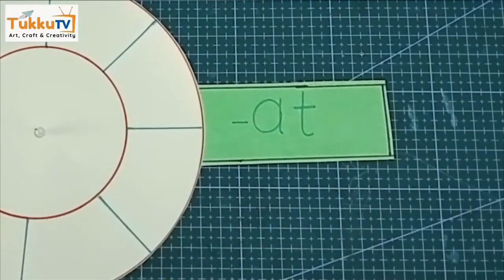English TM | CVC Words | Three letter words | TukkuTV